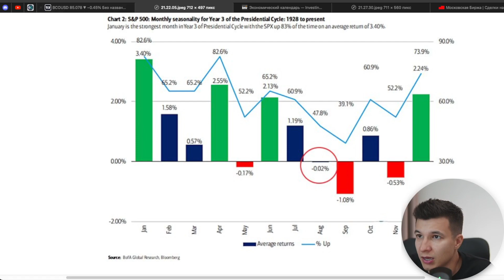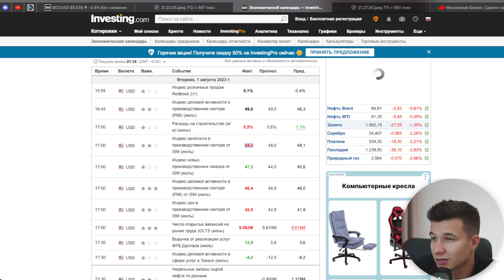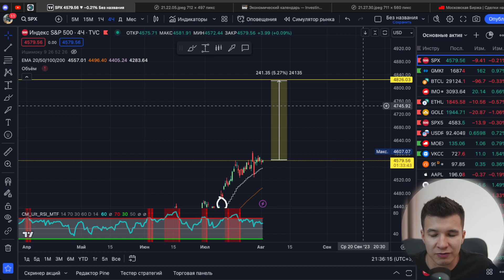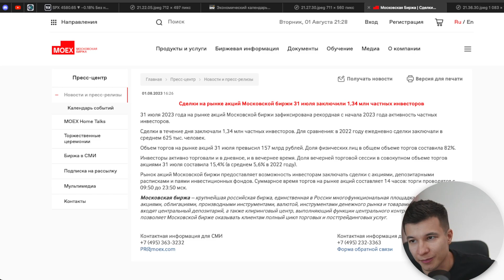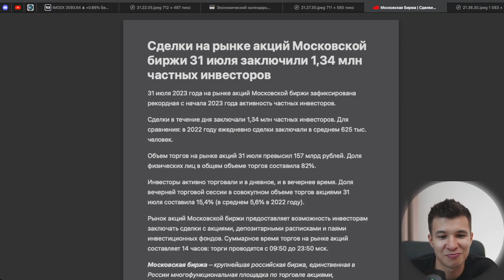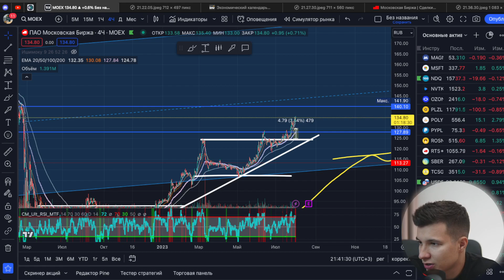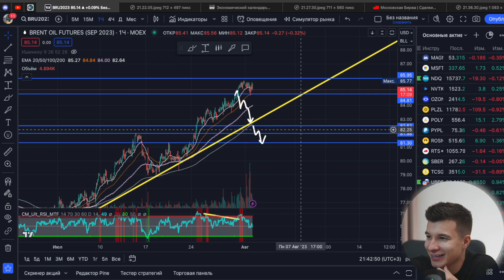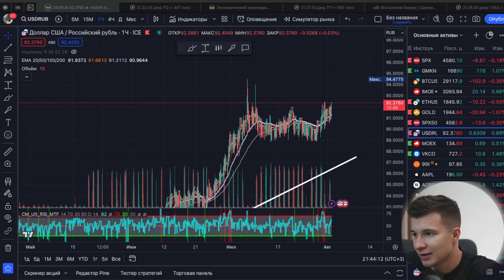Пузырь в акциях в финальной стадии, обзор графиков / Daily report 49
Открыть брокерский счет с подарком в Тинькофф